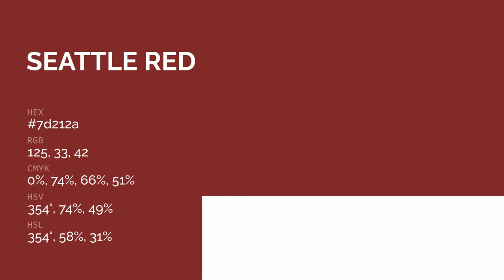Seattle Red color 7d212a hex color - Red color - Cool color 7d212a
What color is Seattle Red ? 7d212a hex color - Red color - Cool color 7d212a

Hex 7d212a Color Code is also known as Seattle Red color.